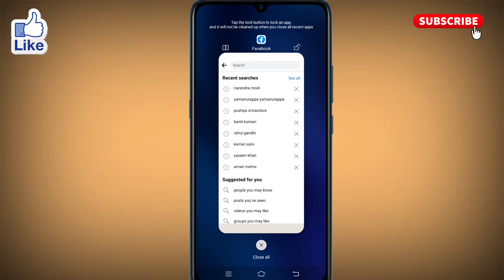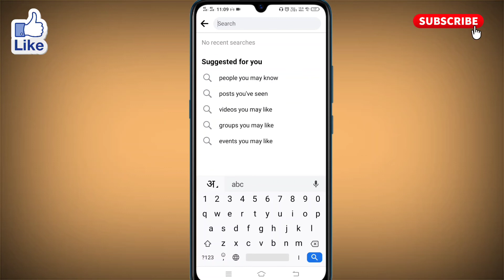facebook mein search kiya hua naam kaise delete kare । facebook ki search history kaise delete kare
इस विडियो में facebook mein search kiya hua naam kaise delete kare जाते है या facebook ki search history kaise delete kare इसके बारे में बताया गया है।